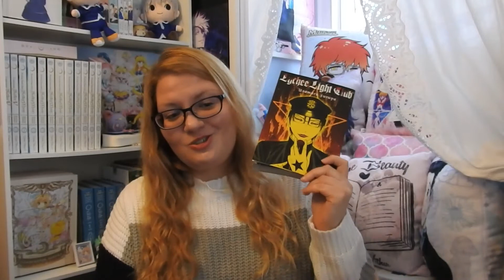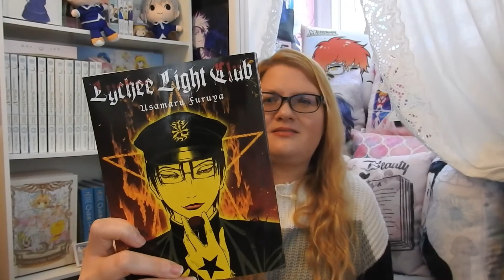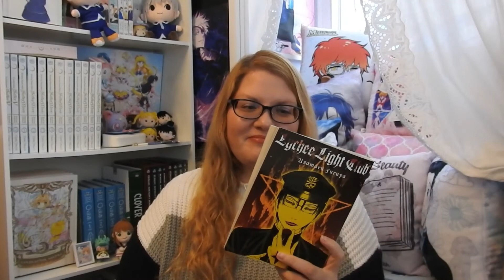My Thoughts on Lychee Light Club